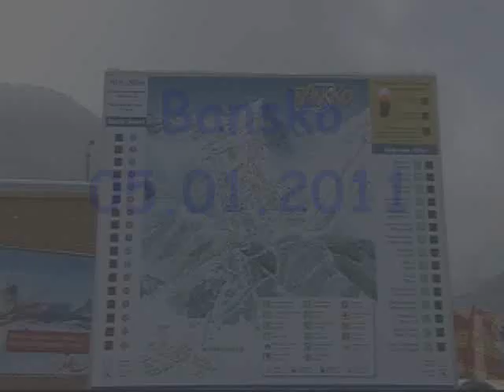Bansko Snow Report 5th January 2011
for full report. Snow getting a little better. Still some way to go. Getting a little warm but snow high up on Sunday and the big dump on Wednesday 12th